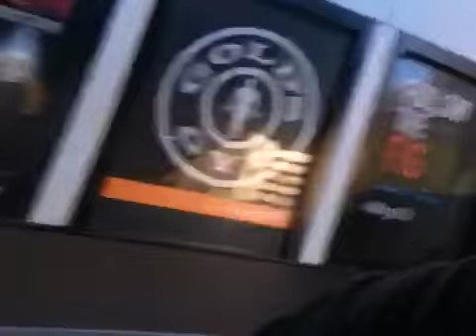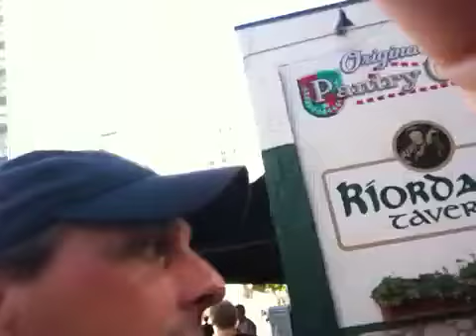Donnie Marhefka - Lost in downtown Los Angeles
This is me and my friend Alex going down town Los Angeles to see MINISTRY